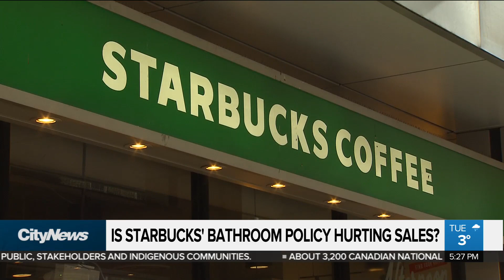Business Report: Torstar shutting down StarMetro papers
Torstar is shutting down its StarMetro free daily newspapers across Canada. Richard Southern with how many jobs will be affected. Meanwhile, the CN Rail strike could have some major implications for sectors relying on the transportation of goods.